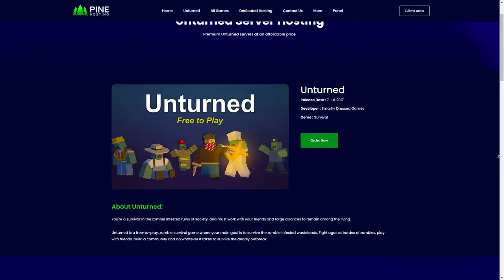MY PERFECT DAY ON UNTURNED SURVIVAL (Unturned Escalation)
00:00 Intro
00:44 Perfect Unturned Day Pt. 1
04:03 Sponsor
04:41 Perfect Unturned Day Pt. 2
15:03 Outro